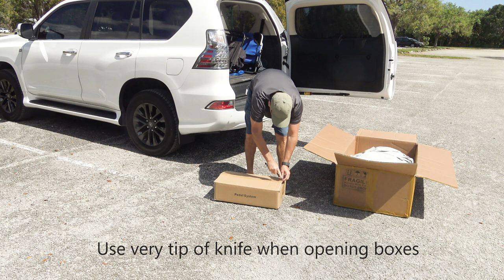Unboxing Saturn FPK365 | Saturn Inflatable Pedal Kayak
Check out this awesome video unboxing Saturn FPK365, a top-notch 12' inflatable pedal kayak perfect for fishing adventures! 🎣

Join us as we unveil the Saturn FPK365, also known as the Fin Pedal Kayak, in this engaging video. Watch as we guide you through the unboxing process, showcasing all the components included and how easy it is to get your kayak ready for the water.

Once the setup is complete, witness our satisfied customer take the Saturn FPK365 for a ride. Experience firsthand the smooth pedaling and premium features of this top-of-the-line paddle kayak designed for fishing enthusiasts like you.
Whether you're a beginner or an experienced angler, the Saturn FPK365 offers unmatched durability, stability, and versatility on the water.
Don't miss out on this exciting unboxing and demo of the Saturn Inflatable Pedal Kayak - it's a must-watch for anyone craving an unforgettable paddle kayak experience! 🌊

BoatsToGo is manufacturer and seller of Saturn inflatable boats, kayaks, rafts and paddle boards. We offer low prices on quality products. for more information.

Related Keywords-

Unboxing Saturn FPK365
Saturn inflatable pedal kayak
stand up paddle Kayak fishing
Best inflatable kayaks 2024
pedal inflatable kayak
Saturn Kayak
Inflatable Kayak
Inflatable Kayak PK365
Customer Unboxing Pedal Kayak
fishing kayak
Pedal Kayak Test Ride
Boatstogo
Fin Pedal Kayak
Saturn
Inflatable Kayak